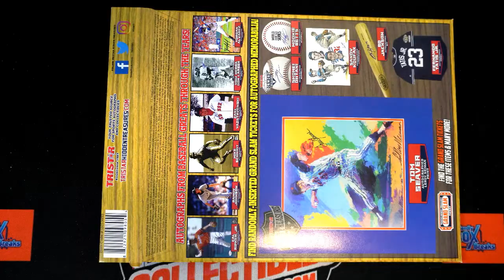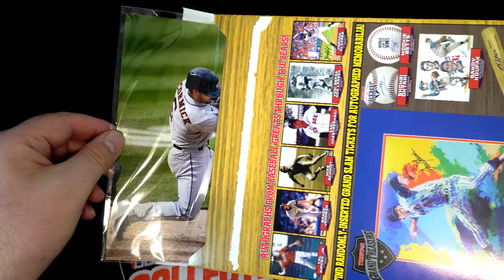2022 Tristar Hidden Treasures Autographed Photo Baseball Box ID TRIBBPHOTO104